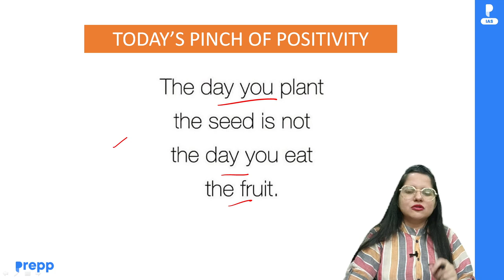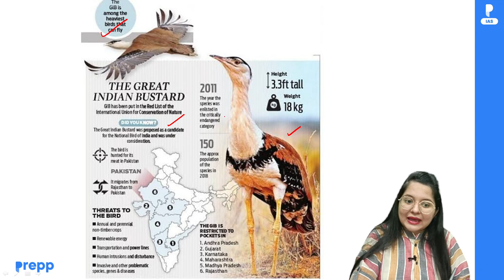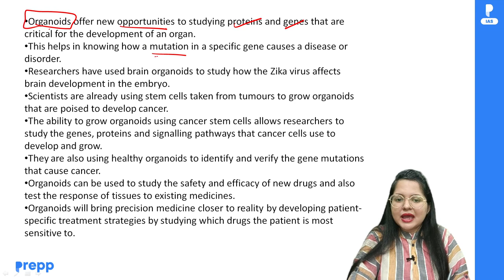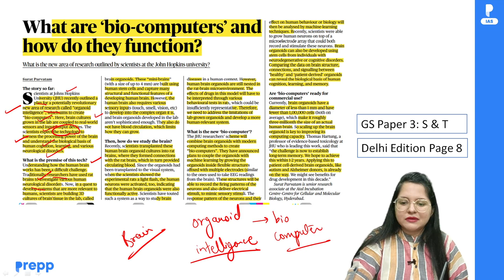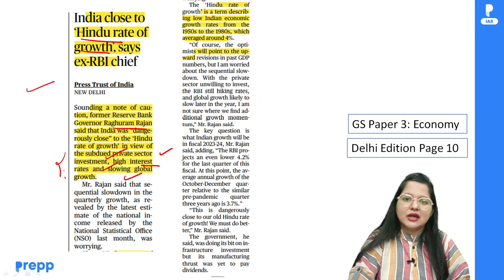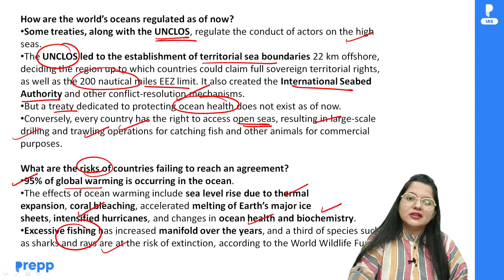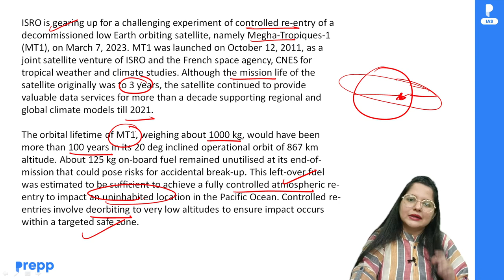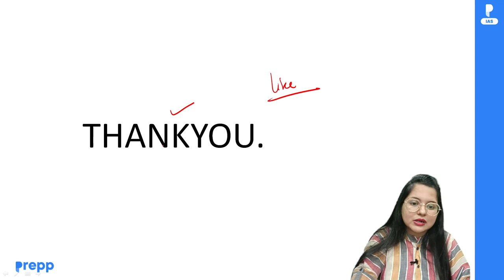Daily Hindu Newspaper Analysis for UPSC CSE Preparation | 06 March 2023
The Hindu newspaper and editorial analysis today | 06 March 2023 | Current affairs for UPSC 2023

In this video, Mayuri Mam will cover important current affairs through The Hindu Newspaper and editorial analysis. This video will be helpful for Prelims as well as Mains preparation for the UPSC Civil Services Exam.

Introduction 0:00
Great India bustard GS 3 01:31
Bio computers GS 3 09:02
Hindu Rate of growth GS 3 19:35
High seas GS 2 22:24
ISRO GS 3 29:02
India's Diplomacy Sun GS 2 32:26